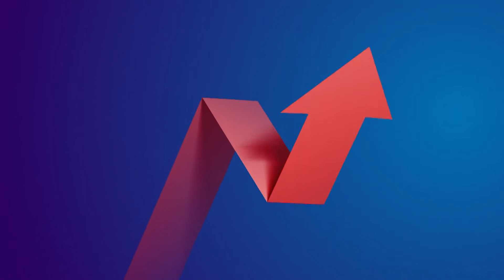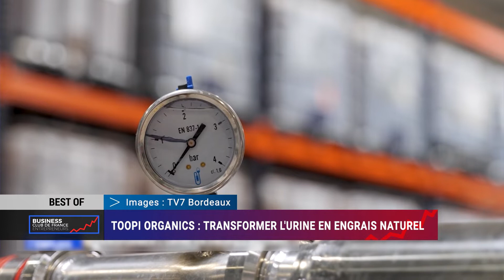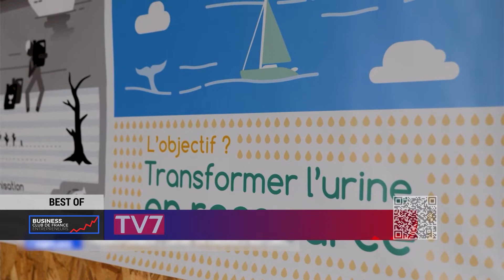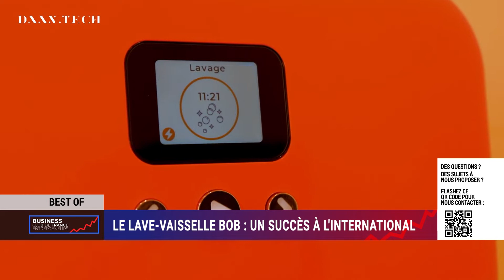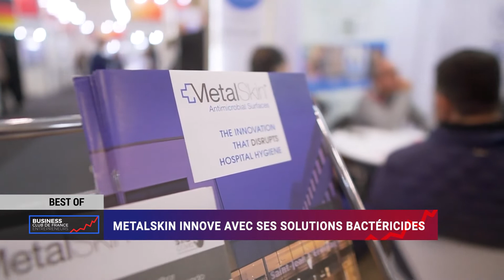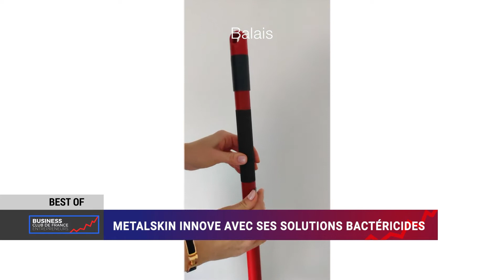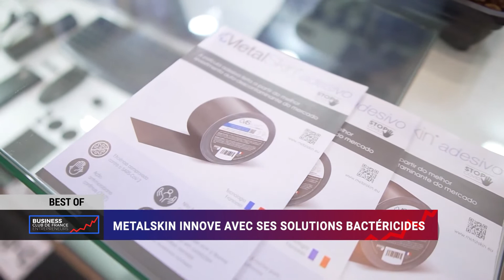Business club de France du 29 octobre 2022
- EPAGNY METZ-TESSY en Haute Savoie
    Notre invité :  Daniel Oliveira, Président d’Environ Alpes, société de 160 personnes spécialisée dans le nettoyage industriel et qui vient de lancer sa Tree box, une solution pour recycler les déchets en entreprises, avec un concept innovant…
    - LOUPIAC DE LA RÉOLE en Gironde
    Toopi Organics, jeune start-up créée en 2019, a inauguré début juin 2022 sa toute première unité de traitement des urines humaines. Son but : valoriser notre pipi en le transformant en fertilisant pour les cultures agricoles, tout en faisant de sacrées économies d’eau. Un reportage de TV7 Bordeaux.

    DANS L'ACTU :
    Reims (Marne)
    Latitude, startup spécialisée dans fusée (mini lanceur) sélectionnée par le Centre Spatial Guyanais
    Toulouse (Haute Garonne)
    U-Space, un fabricant de nanosatellites basé à Toulouse, a levé 7 millions d’euros.
   Cugand (Vendée)
    Bob le mini lave-vaisselle conçu et fabriqué par Daan Tech s’exporte de plus en plus. Selon ses dirigeants, 60 % des Bob partent déjà sur le marché international, soit 4 fois plus qu’il y a un an.

    - Balaruc les Bains (Hérault) - Mérignac (Gironde) - Oyonnax (Ain) Buzançais (Indre) où MetalSkin a ses unités de production.
    Notre invité : Stéphane Pénari - Président fondateur de MétalSkin. L'entreprise propose des solutions (peintures, revêtements...)  qui permettent d’éliminer 99,96% des bactéries sur une surface donnée.